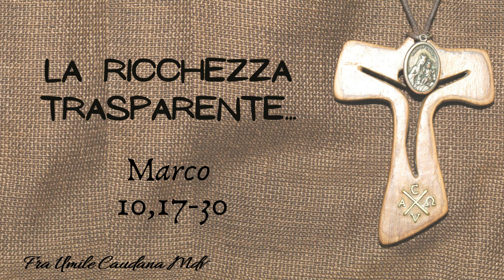La ricchezza trasparente. Quella che non vedi è la peggiore! (Mc 10,17-30), di frà Umile mdv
Commento al Vangelo della XXVIII domenica B
Mc 10,17-30
La ricchezza trasparente. Cosa ci impedisce di seguire Gesù